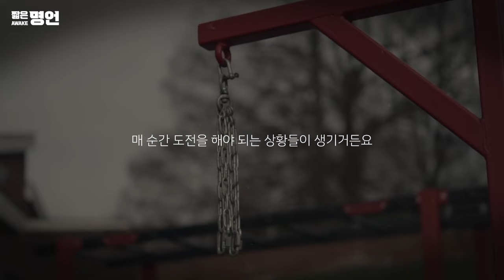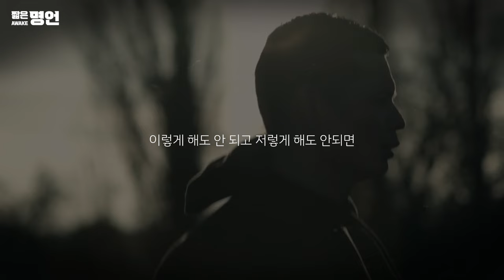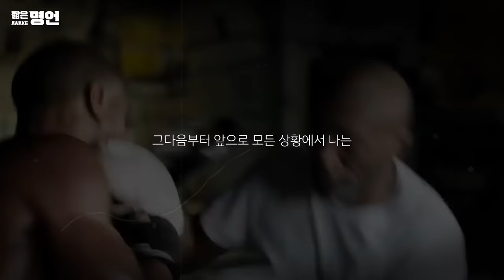도망쳐서 도착한 곳에 천국은 없다 | 동기부여 영상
🎤 스피커 정보
*이지영 *신용한 *이충권 *오정화 *강원우 *김연아

📢BGM
Track -SEED - Conflict